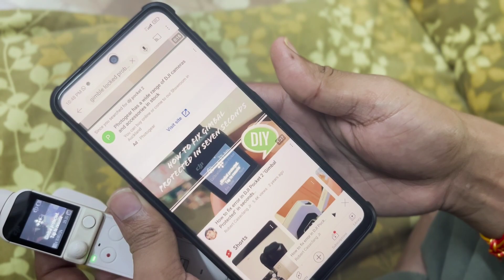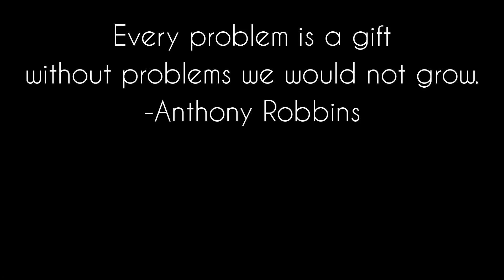₹50000 Ka Camera Maine Tod Diya 😓